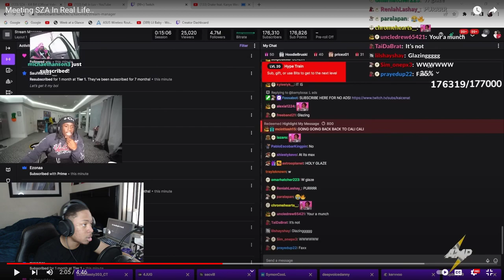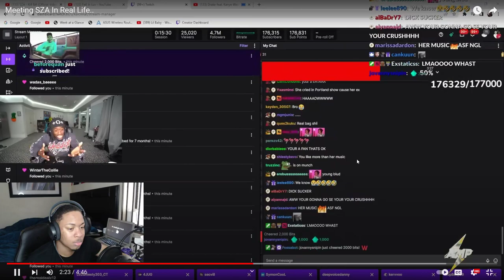Kai Cenat Is Going To Meet SZA IRL *REACTION*